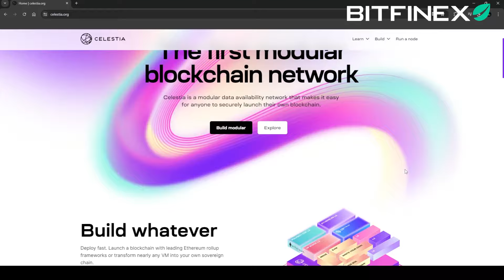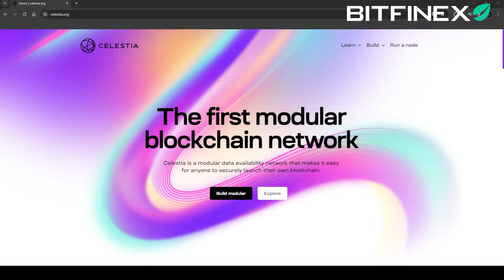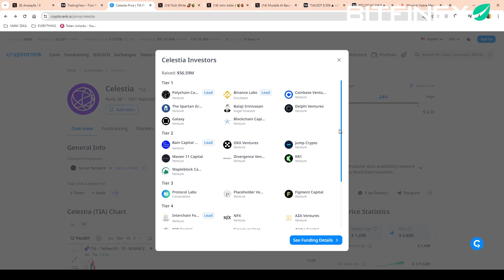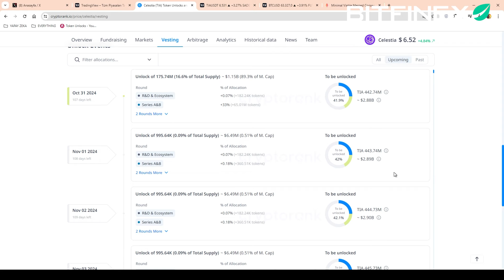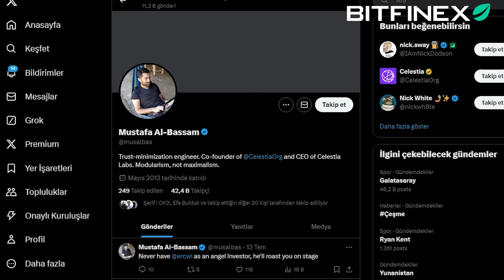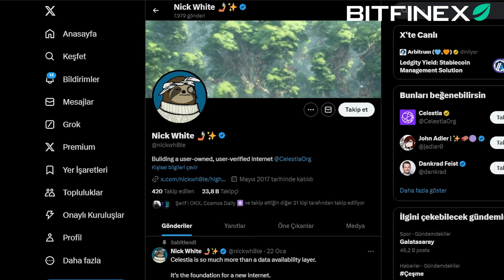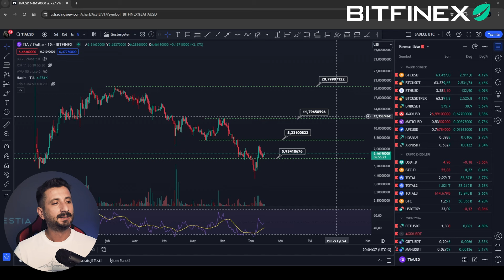CELESTIA (Tia) Projesi Nedir? Nereden alınır/satılır?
🚀 Hoş geldiniz DaoWAGMI Topluluğu'na!
Bu bölümde Celestia projesinin tüm detaylarını görecek ve teknik analizi ile fiyat hareketlerini tahmin etmeye çalışacağız.

DaoWAGMI

Yatırım dünyasının heyecan verici ve dinamik tarafını keşfetmeye hazır mısınız? 💡📈

Gel, bilgi ve deneyimlerimizi paylaşalım, birlikte öğrenelim!

YASAL UYARI!

Yatırım danışmanlığı hizmeti, aracı kurumlar, portföy yönetim şirketleri, mevduat kabul etmeyen bankalar ile müşteri arasında imzalanacak yatırım danışmanlığı sözleşmesi çerçevesinde sunulmaktadır. Burada yer alan yorum ve tavsiyeler, yorum ve tavsiyede bulunanların kişisel görüşlerine dayanmaktadır. Bu görüşler, mali durumunuz ile risk ve getiri tercihlerinize uygun olmayabilir. Bu nedenle, sadece burada yer alan bilgilere dayanılarak yatırım kararı verilmesi, beklentilerinize uygun sonuçlar doğurmayabilir.
      Ulaşmış olduğunuz bu hesaptaki gerek sözel gerekse de grafik bilgiler ulaşılabilen ilk kaynaklardan iyi niyetle ve doğruluğu, geçerliliği, etkinliği velhasıl her ne şekil ve surette olursa olsun herhangi bir karar dayanak oluşturması hususunda herhangi bir teminat, garanti oluşturmadan yalnızca bilgi edinilmesi amacıyla toplanmıştır.
DaoWAGMI hesabı hiçbir şekil ve surette ön ihbara ve/veya ihtara gerek kalmaksızın söz konusu bilgileri değiştirebilir ve/veya ortadan kaldırabilir. Genel anlamda bilgi vermek amacıyla hazırlanmış olan işbu video kapsamında bilgiler hiçbir şekil ve surette DaoWAGMI hesabının herhangi bir taahhüdünü tazammun etmediğinden, bu bilgilere istinaden her türlü özel ve/veya tüzel kişiler tarafından alınacak kararlar, varılacak sonuçlar ve oluşabilecek her türlü riskler bizatihi bu kişilere ait olacaktır. Hiçbir şekil ve surette ve her ne nam altında olursa olsun, her türlü gerçek ve/veya tüzel kişinin gerek doğrudan gerek dolayısı ile uğrayacağı maddi ve/veya manevi zararı, kâr mahrumiyeti, velhasıl her ne nam altında olursa olsun uğrayabileceği zararlardan hiçbir şekil ve surette DaoWAGMI hesabı sorumlu tutulamayacaktır.